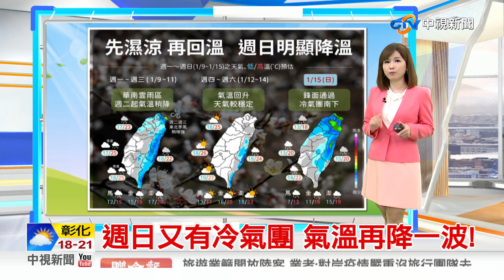【又嘉氣象報報】好天氣又要沒了!週一轉雨週二再降溫│中視晨間氣象 20230109